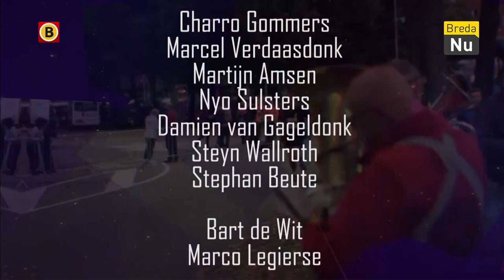Singelloop 2018 | Compilatie